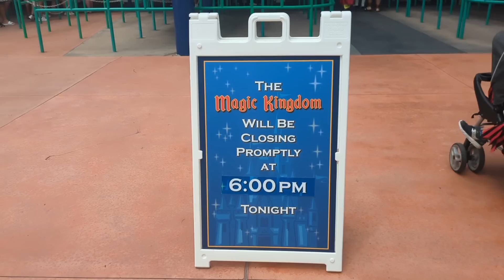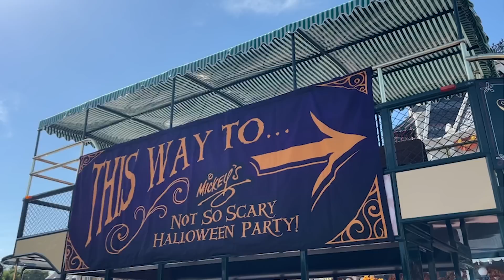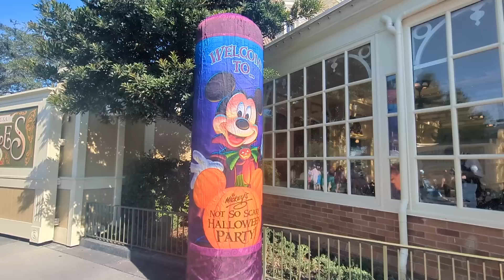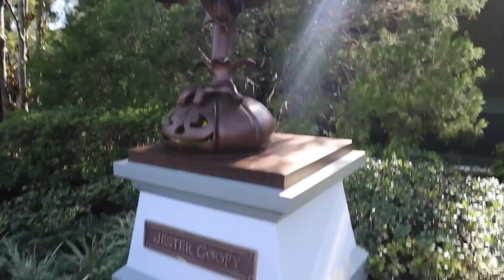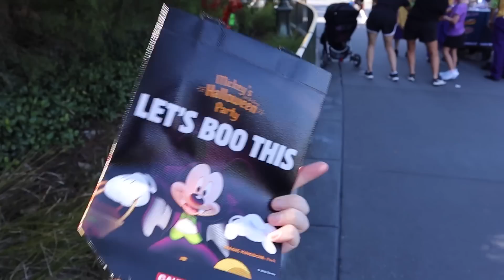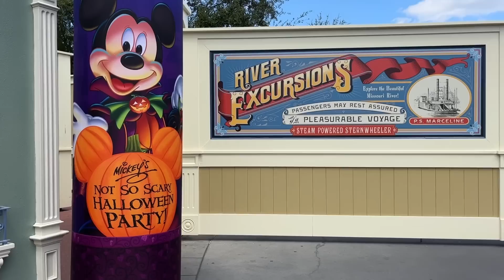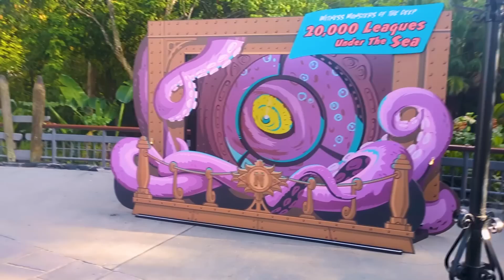EVERYTHING At Mickeys Not So Scary Halloween Party! -- Food, Rides, Characters, and More!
Boo to YOU and YOU and ALL OF US! Halloween is here once again and Quincy and Emma are first in line to see anything and everything at Mickey's Not So Scary Halloween Party! This year is full of extra surprises along the way plus some old favorites! Treats, shows, parades and CANDY! It's SOOOO SCARRY! (well not really that scary... read the title again.)